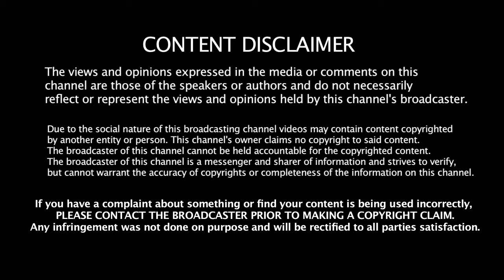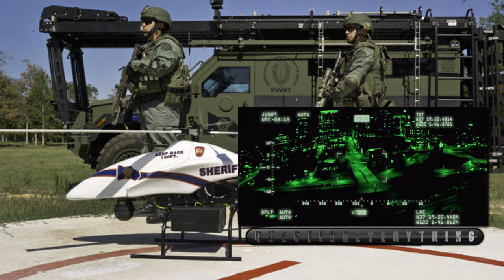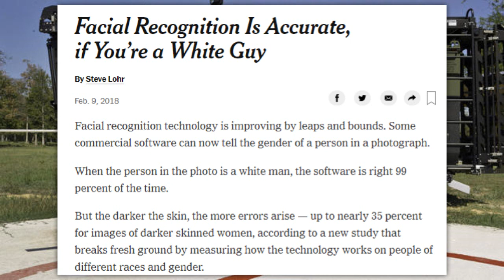News They Don't Want You To See -5/30/18